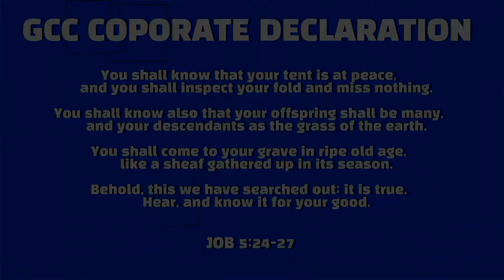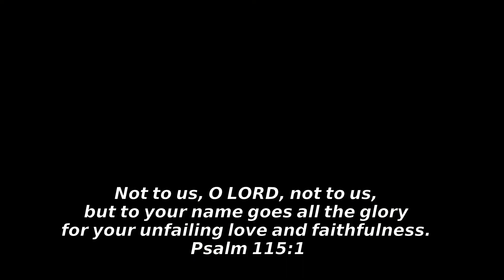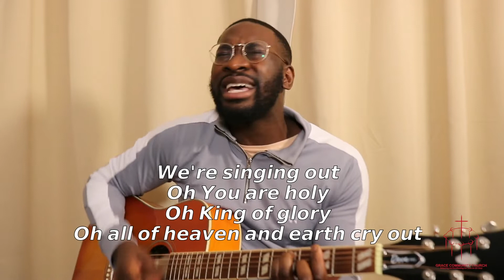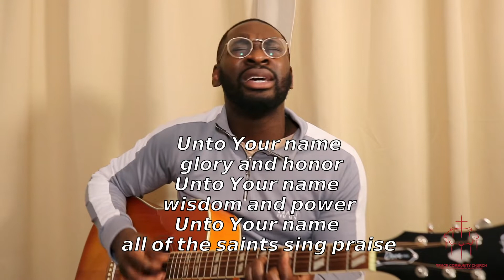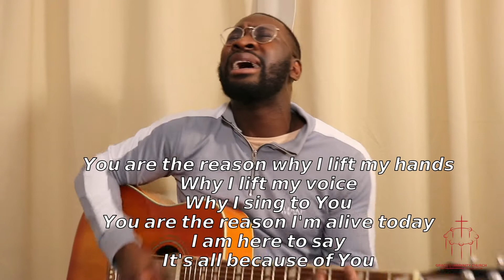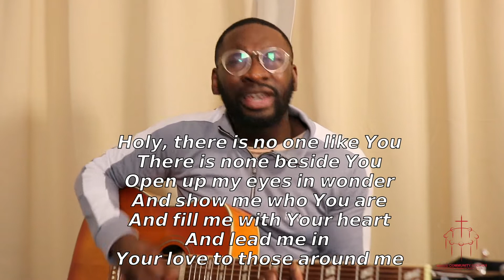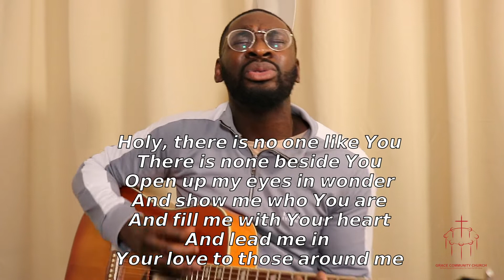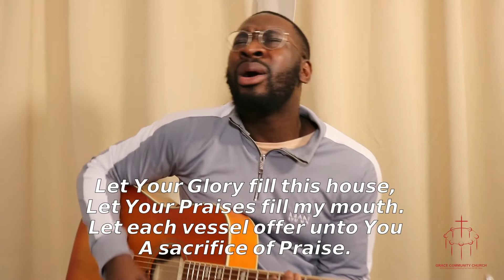GCC Sunday Service || Extra Oil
Grace Community Church Redhill
Refreshing and Recalibrating Our Souls for his Glory!
Worship with us on Sunday at 10AM here ! ⛪

We Need each other now more so during this pandemic environment. Find out more.